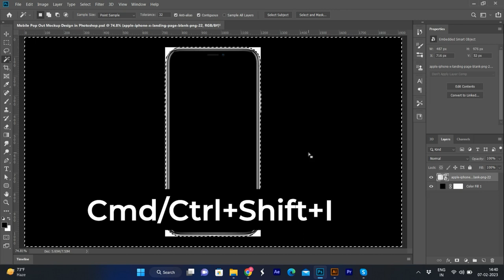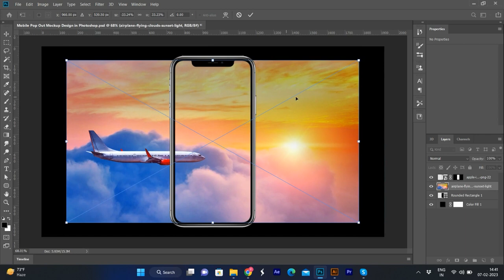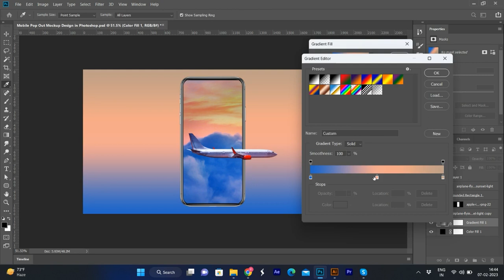How to Create Mobile Pop Out Mockup Design in Photoshop | Trending Photoshop Tutorial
In today's photoshop tutorial I'm going to show you how to Create Mobile Pop Out Mockup Design in Photoshop | Trending Photoshop Tutorial